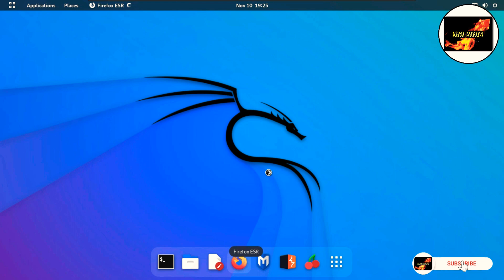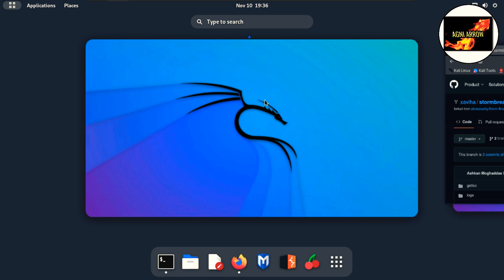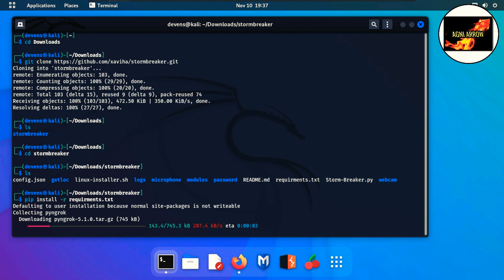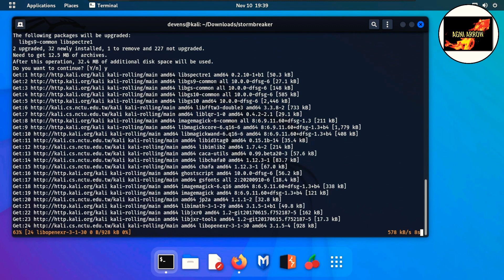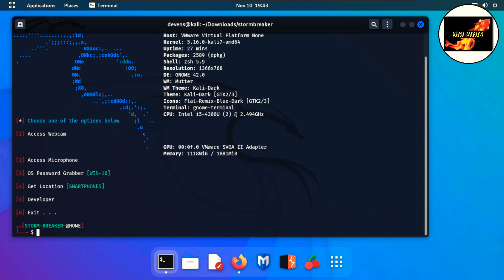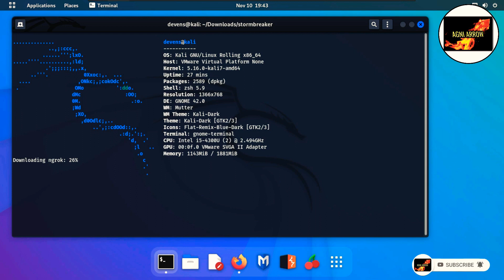How to run Stom_Breaker Tool in Kali Linux | Muted Tech |AGNI_ARROW